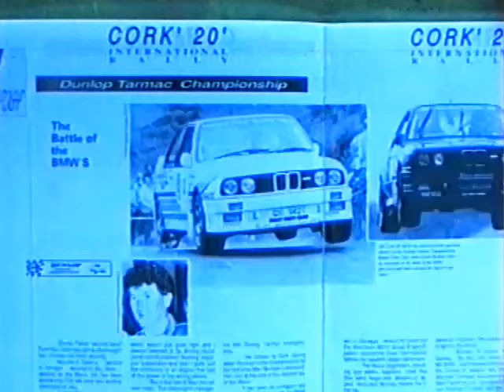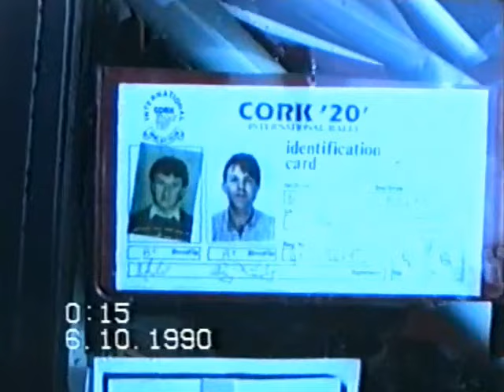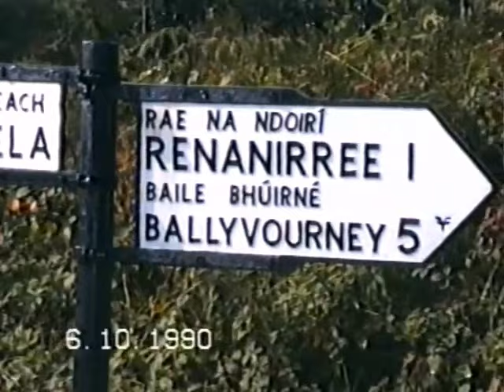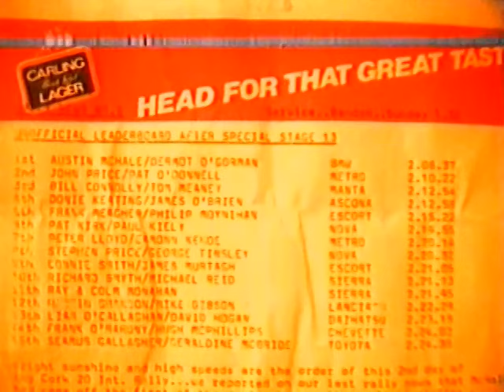Cork 20 Rally 1990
Cork 20 Rally 1990 filmed by Pat Sullivan Carrignavar